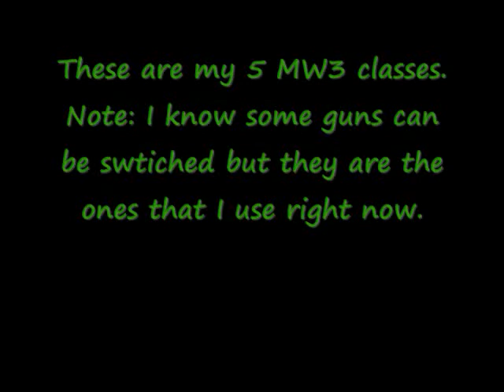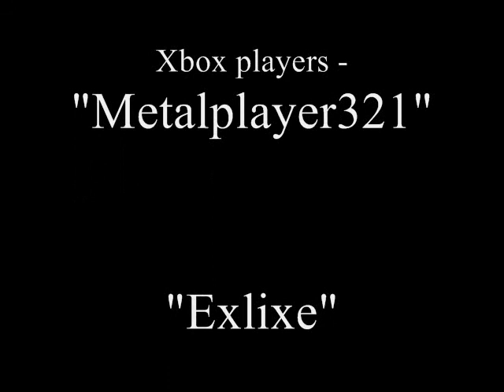MW3 TF2 classes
These are my MW3 classes. I make them arounf TF2 style.